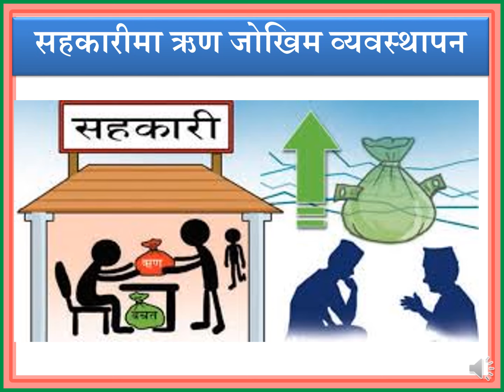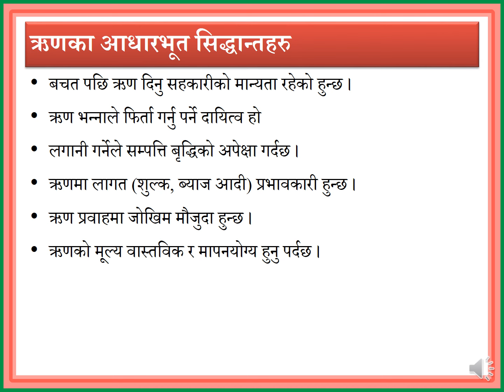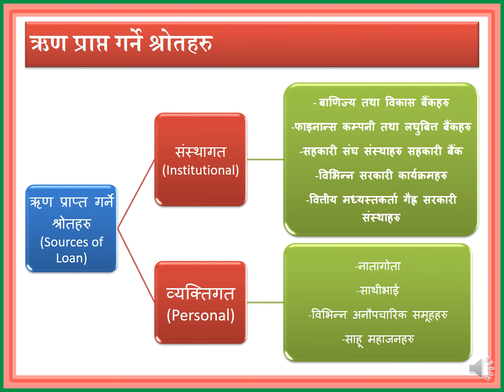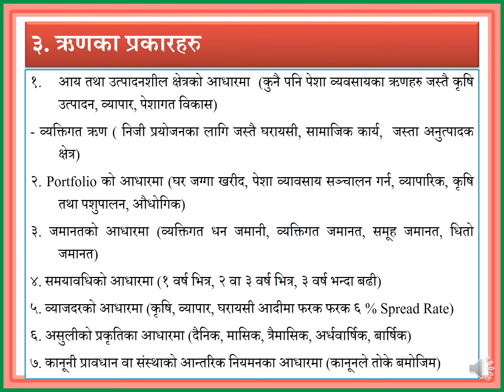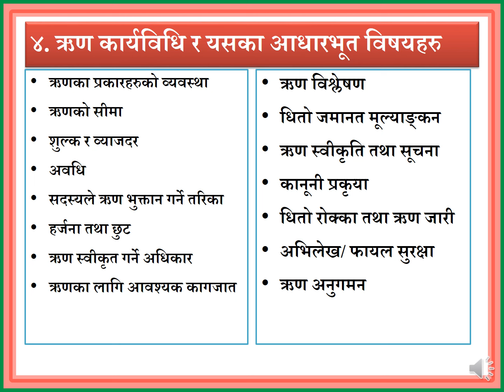सहकारीमा ऋण जोखिम व्यवस्थापन सम्वन्धि जानकारी भाग - १ । Loan Risk Management Information Part-1